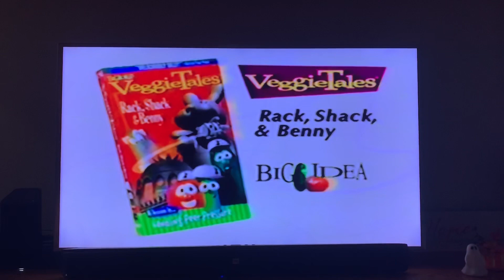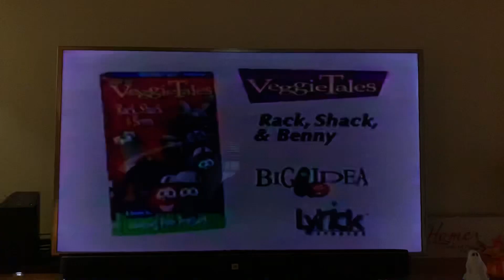Veggie Tales Rack Shack & Benny Preview 1998 VHS Trailer